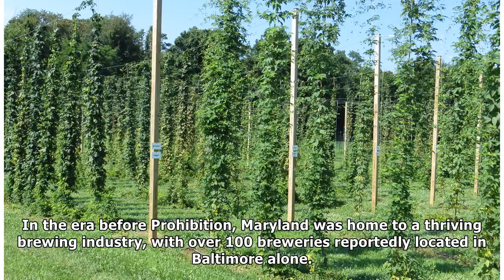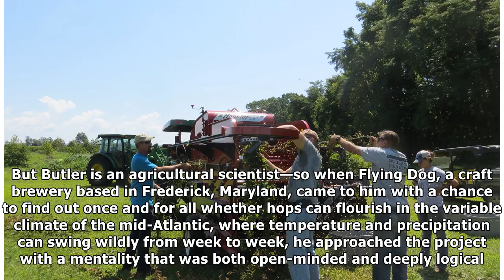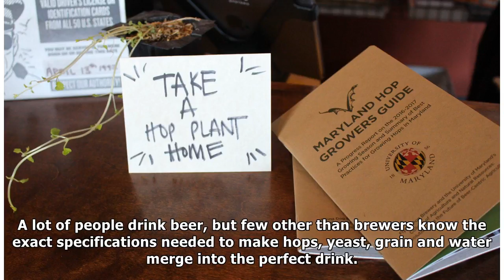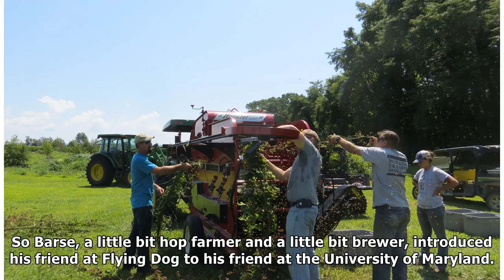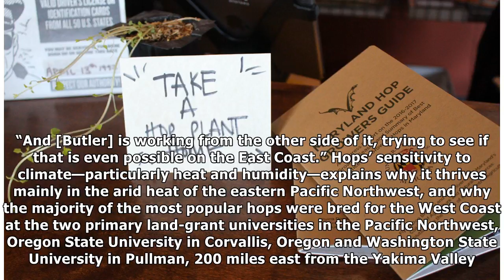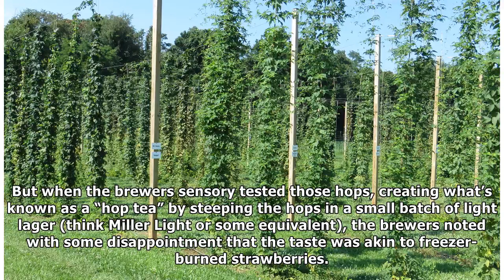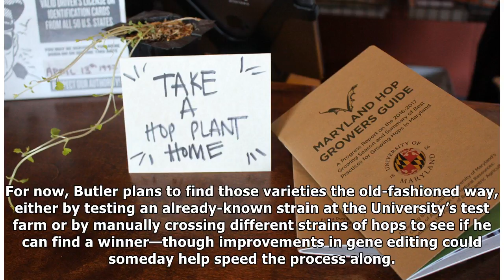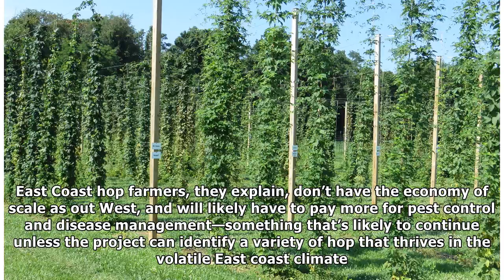The East Coast May Be On the Brink of a Hop Renaissance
Many Thanks.